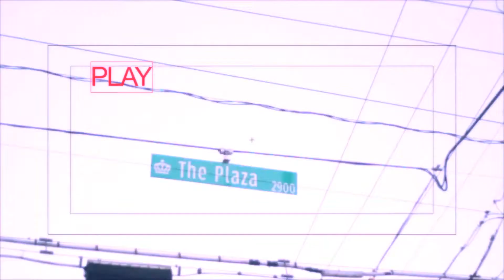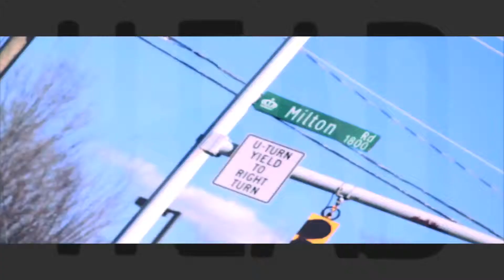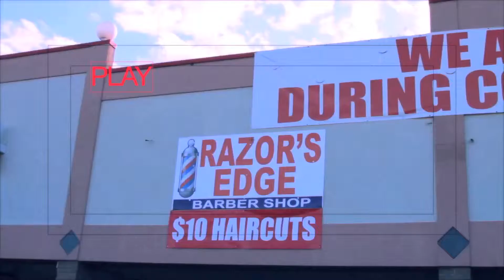"ALL MY LIFE" (CLEAN) // QUILL // OFFICIAL VIDEO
FROM THE LOOSE LEAF VOL 2 MIXTAPE
HOSTED BY DJ TAB D'BIASSI
AVAILABLE 3/25/13